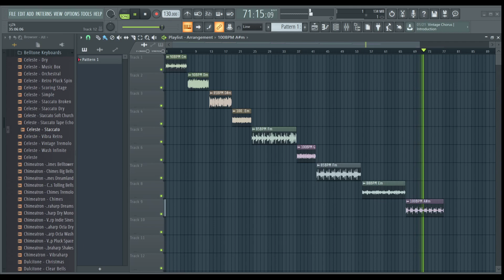FREE RESAMPLED/CHOPPED LOOPS (90s, Soul, Boom Bap, etc) Royalty Free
become a member Free resampled loops
100% ROYALTY FREE